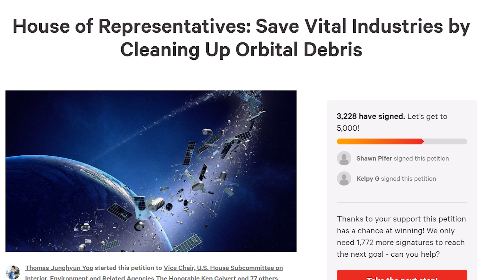The Future of Satellites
Throughout the last 63 years, satellite technology has improved rapidly. Yet, in this video, I will talk about the future of satellites and how the number of satellites will skyrocket. Likewise, I will talk about some of the steps humanity is taking to deal with orbital debris in the near-future.